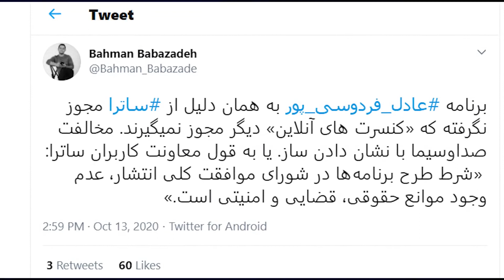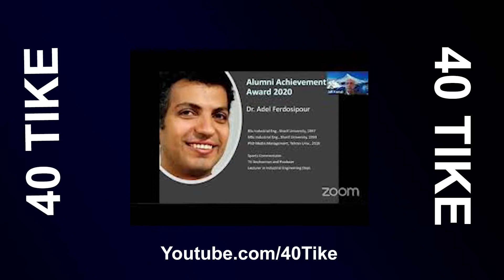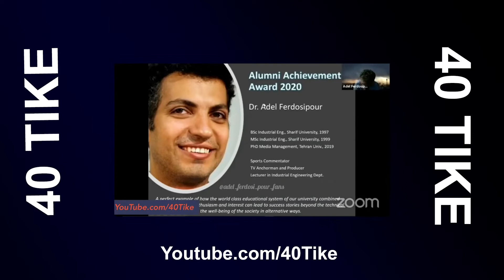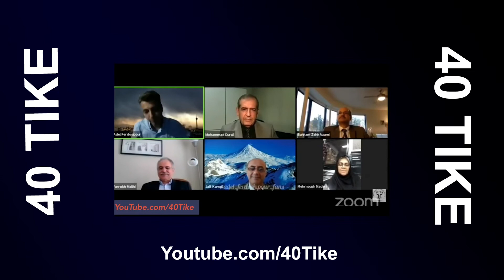فردوسی پور در فکر مهاجرت ! عادل فردوسی پور بیشتر از همیشه به رفتن نزدیک شد-اختصاصی 40Tike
عادل در فکر مهاجرت ! برنامه جدید عادل مجوز نگرفت تا عادل بیشتر از همیشه به رفتن مز یک باشد-اختصاصی کانال ۴٠ تیکه